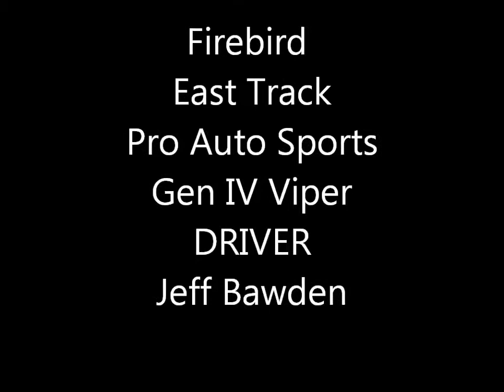Firebird East 5/2/10 Lap Time 1:05 Viper Jeff Bawden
Firebird East Gen IV Viper May 2, 2010 Driver Jeff Bawden Lap time 1:05.0